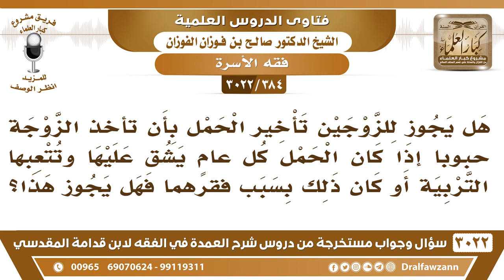[384 -3022] هل يجوز للزوجين تأخير الحمل إذا كان الحمل يشق على الزوجة أو كان ذلك بسبب فقرهما؟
-"[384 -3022] السؤال: هل يجوز للزوجين تأخير الحمل بأن تأخذ الزوجة حبوباً إذا كان الحمل كل عامٍ يشق عليها وتتعبها التربية أو كان ذلك بسبب فقرهما فهل يجوز هذا؟
الجَوَابُ: بسبب فقرهما لا، إذا كان السبب التأثر على الصحة، على الصحة المرأة، قرر الأطباء أن تتابع الحمل يضر بصحة المرأة، فلا بأس أن تتناول ما يؤخر الحمل عنها، حتى تستعد لاستقبال الحمل، هذا راجع لتقرير الأطباء، أما أنك تأخذ ما يمنع الحمل خوفاً من الفقر، هذا فعل أهل الجاهلية، الذين يقتلون أولادهم خشية الفقر، {وَلَا تَقْتُلُوا أَوْلَادَكُمْ خَشْيَةَ إِمْلَاقٍ} [الإسراء: 31]، يعني فقر، فلا يجوز هذا، يحسنون الظن بالله، والله ما يخلق نفسا إلا ويخلق لها رزقها وييسر لها رزقها، وكثرة النسل سببٌ لكثرة الرزق، كثرة النسل سبب لقوة الأمة، قوة الأمة، وكثرة الأمة، وكثرة الإنتاج للمجتمع، النسل فيه خيراتٌ كثيرة، نعم.
للاشتراك في قناة الشيخ صالح الفوزان

للاستفسار والإقتراحات والدعم
رئيس الفريق
لمشروع كبار العلماء